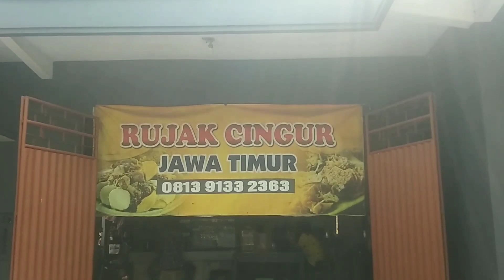VLOG39 || STREET FOOD || RUJAK CINGUR YANG MENGGIURKAN ‼️rujakcingur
RUJAK CINGUR adalah salah satu makanan tradisional yang mudah ditemukan di daerah Jawa Timur, terutama di daerah asalnya Surabaya. Dalam bahasa Jawa kata cingur berarti "mulut", hal ini merujuk pada bahan irisan mulut atau moncong sapi yang direbus dan dicampurkan ke dalam hidangan.